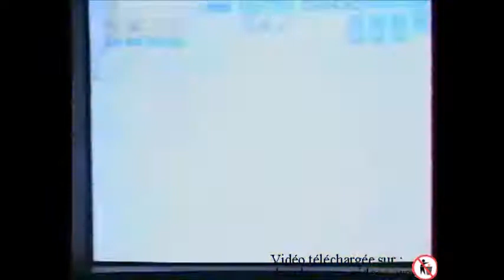Tunnel B1 (PlayStation - CD Consoles - 1996)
Avant-première du jeu Tunnel B1 (Mission Shooting: Finalist, au Japon) sur PlayStation, dans la vidéo concoctée par l'équipe du magazine CD Consoles (septembre 1996).

Mon blog dédié aux jeux vidéo : Jeux vidéo et des bas